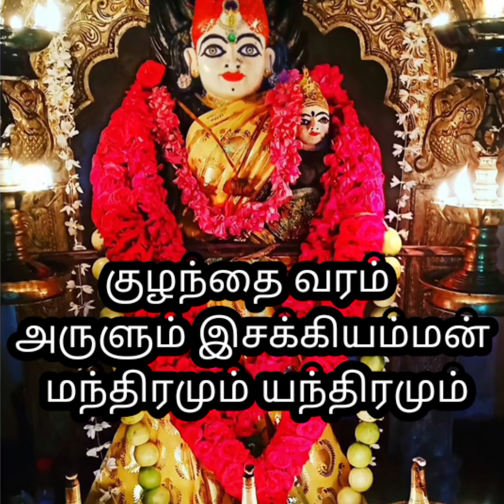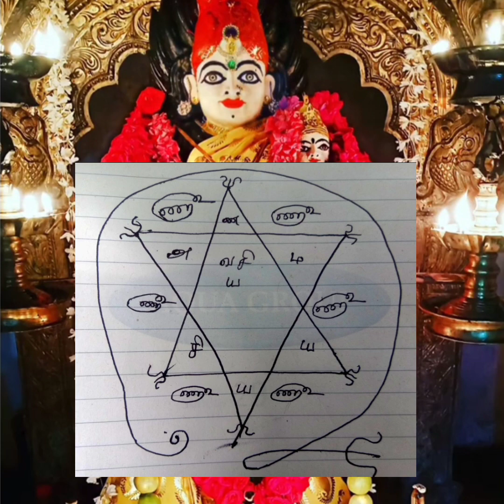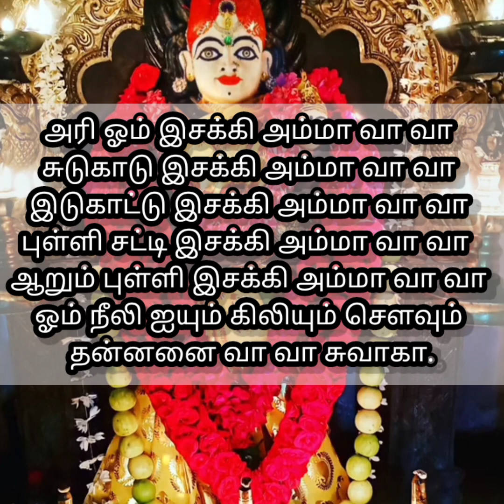குழந்தை வரம் அருளும் இசக்கியம்மன் எந்திரமும் மந்திரமும்